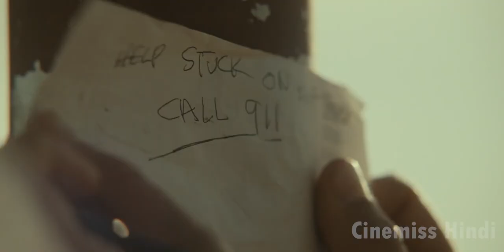2 Tiktoker Girl Trapped Are Trapped on 2000 Foot Tower | hollywood movie explained in hindi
2 Tiktoker Girl Trapped Are Trapped on 2000 Foot Tower | hollywood movie explained in hindi

In this Video, I have explained " Fall (2022) " in हिन्दी, For best friends Becky and Hunter, life is all about conquering fears and pushing limits. However, after they climb 2,000 feet to the top of a remote, abandoned radio tower, they find themselves stranded with no way down. Now, their expert climbing skills are put to the ultimate test as they desperately fight to survive the elements, a lack of supplies, and vertigo-inducing heights.

Credits:
Movie Name : Fall (2022)
Director: Scott Mann
Writer: Scott Mann
Starring :Grace Caroline Currey, Virginia Gardner, Mason Gooding, Jeffrey Dean Morgan, Darrell Denni

Fall (2022) Movie Explained In Hindi/Urdu
fall movie explained in hindi
story explained
fall 2022 movie explained in hindi
Tiktoker Girl Trapped On Top Of A 2000-Meter Tower
hindi explanation
movies explained in hindi
fall full movie explained in hindi
fall explain in hindi
fall explanation
mystery explainer
2 TikToker Girl Stucked on 2000 Mtr High Tower
phone bhoot movie
2 Insane Girls Are Trapped on 2000 Foot Tower
Romantic Movie explain hindi
hollywood movie hindi dubbed 2022
Film review
Hitesh Nagar
mystery
explained in hindi,
Summarized हिन्दी
new movies explained in hindi
slasher film explained in hindi movie
hollywood  movie story explained in hindi full movie
hollywood  movie
japanese  movie explanation in hindi
asian Movie Explained In hindi
hollywood  movie story explained in hindi
movies girl hindi,
movie explained in hindi hd
hollywood explanations
cinemiss hindi
cinemiss hindi explanation